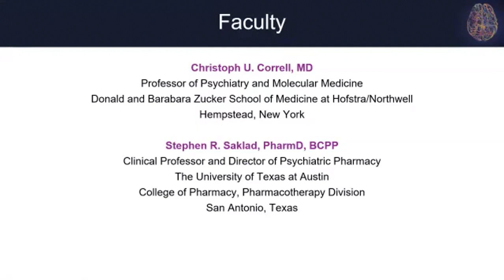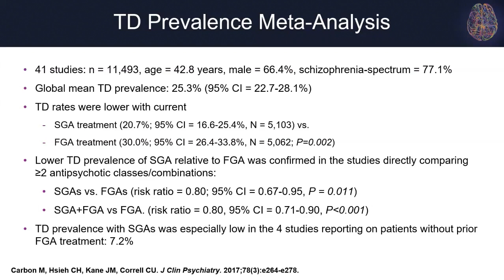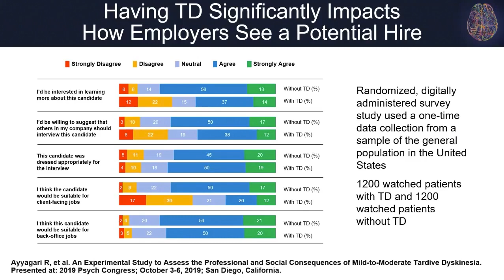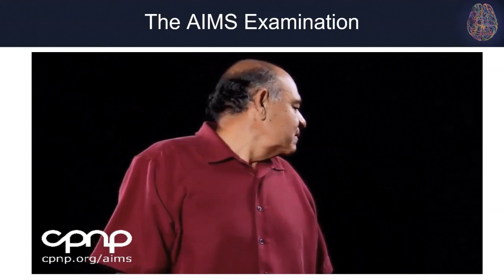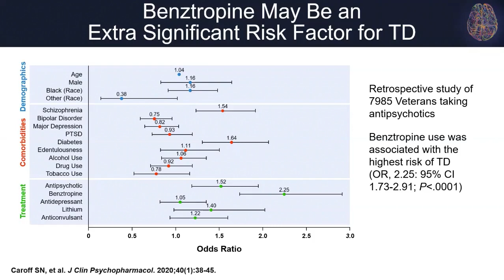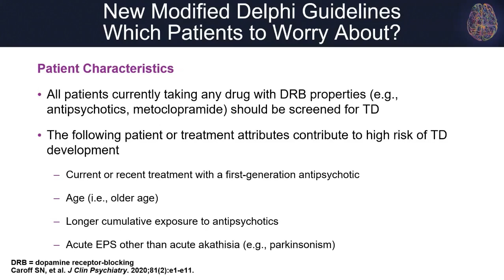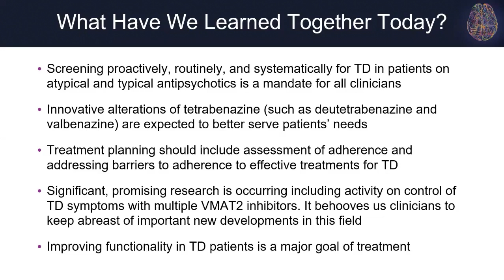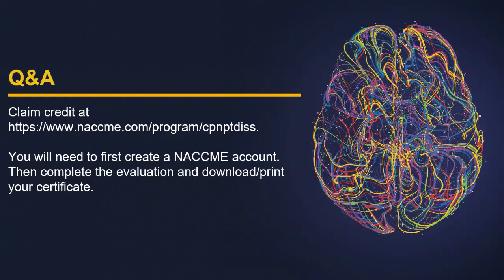Tardive Dyskinesia: CPNP 2020 Symposium on Achieving and Maintaining Improved Quality of Life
This symposium webcast discusses best practices for overcoming barriers that interfere with patient adherence to VMAT2 inhibitors for the treatment of tardive dyskinesia (TD) in order to improve patient quality of life.